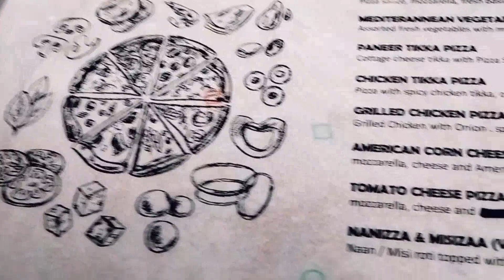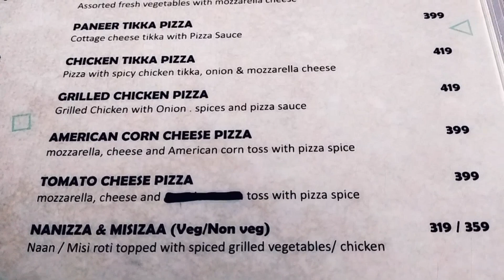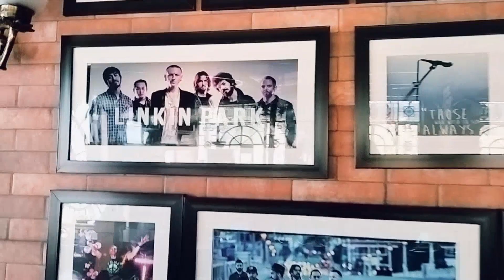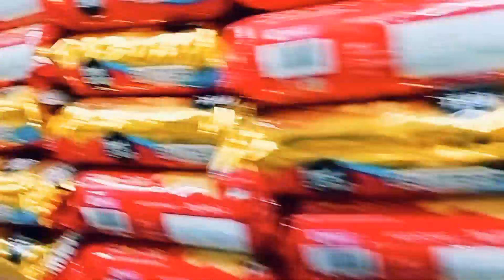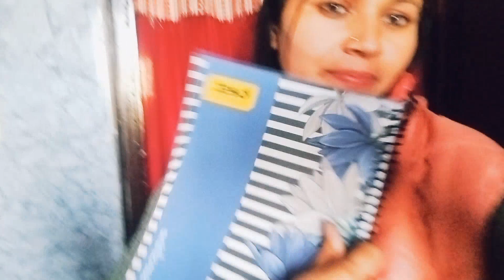Nisha ne krayi K.F.C me party tanduri chicken 🍗 kha k mja aa gya 🤗🤗